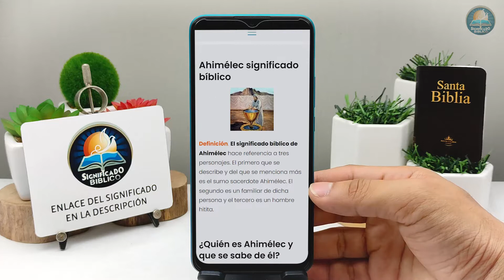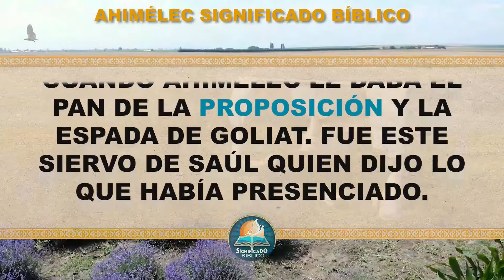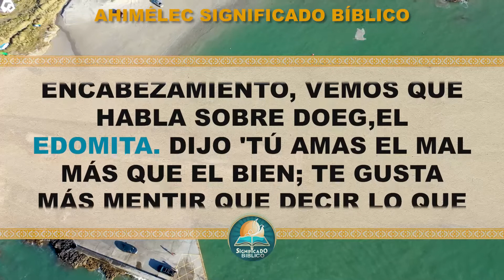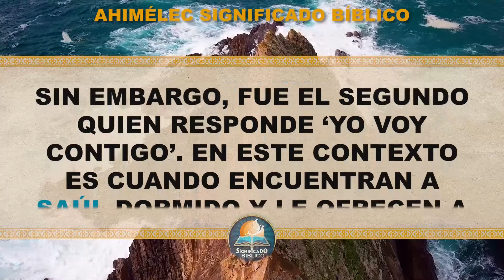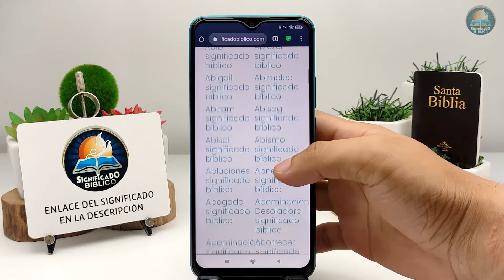Ahimélec Significado Bíblico | ¿Qué Significa Ahimélec en la Biblia? 🙏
Aquí en @Significado Bíblico os compartimos el significado de Ahimélec, espero te guste este vídeo.

Bendiciones